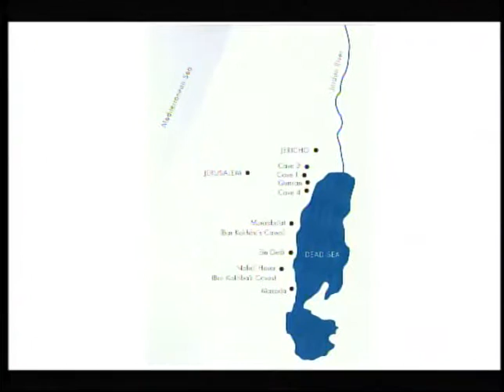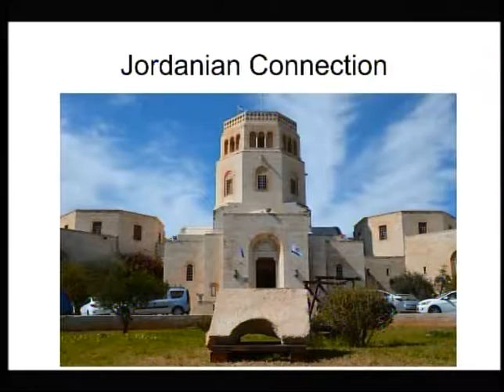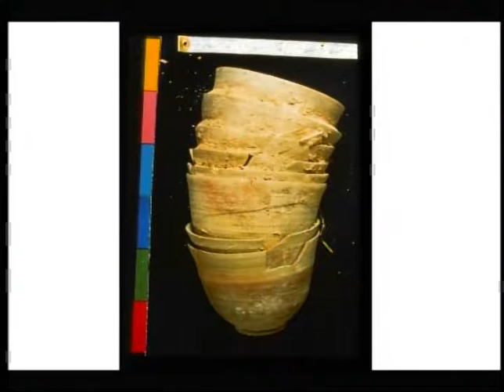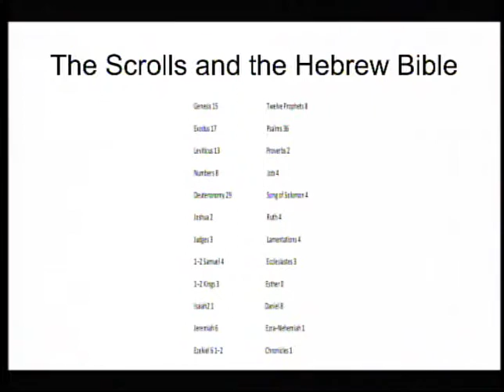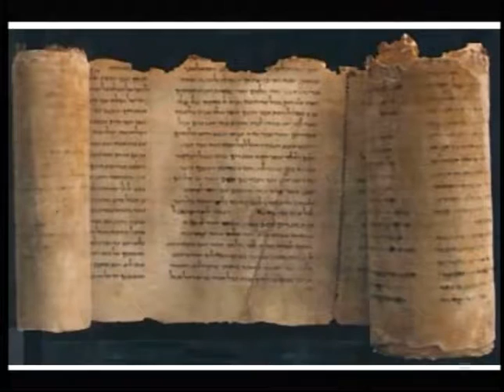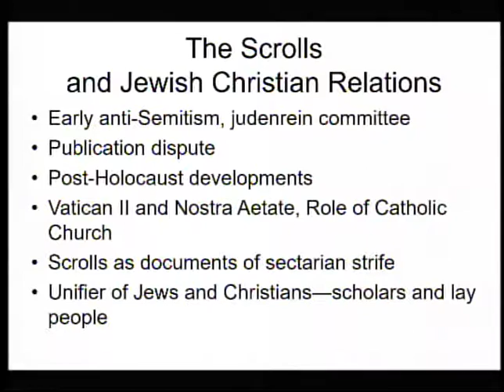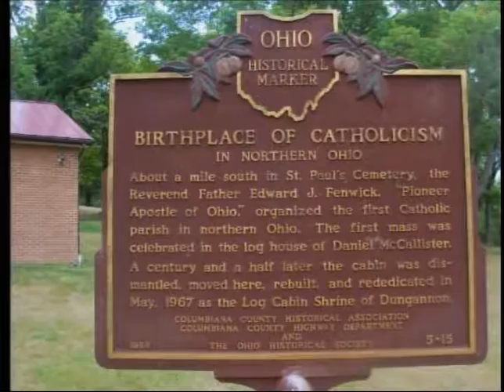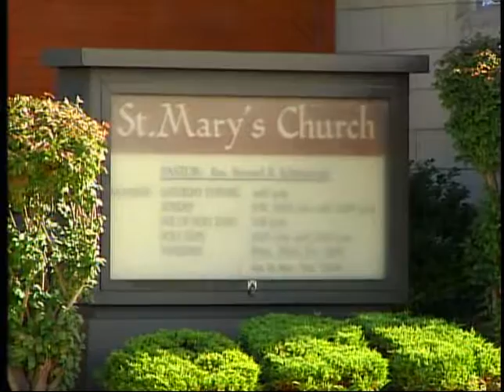Fifth Nostra Aetate Lecture Series The Dead Sea Scrolls with Lawrence Schiffman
Fifth Annual Nostra Aetate Lecture Series 70 Years of the State of Israel and the Dead Sea Scrolls - Does it Matter? with Lawrence Schiffman.